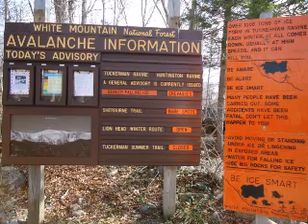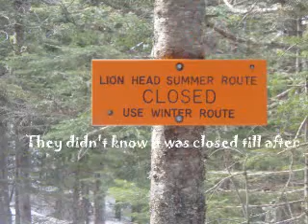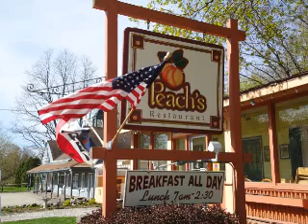MATT AND ANDREJS CLIMB MT_WASHINGTON___MAY-2011.wmv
Mt. Washington climb in May with Andrejs, a first time climber, so great